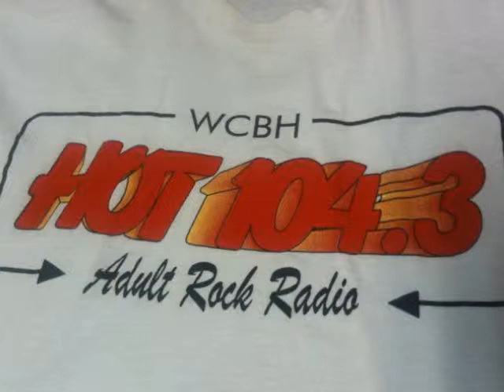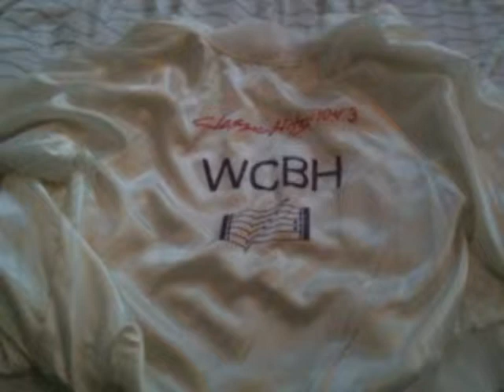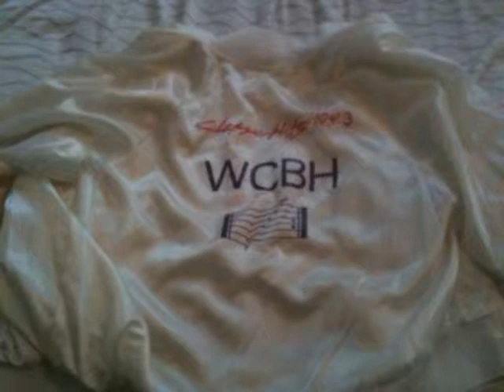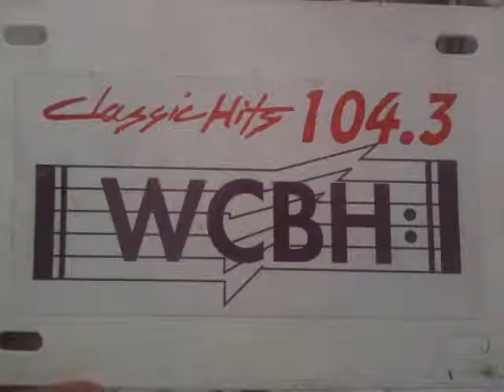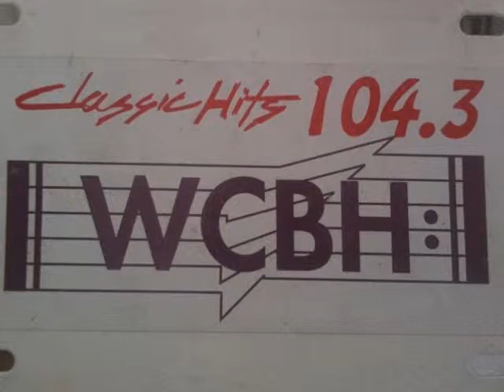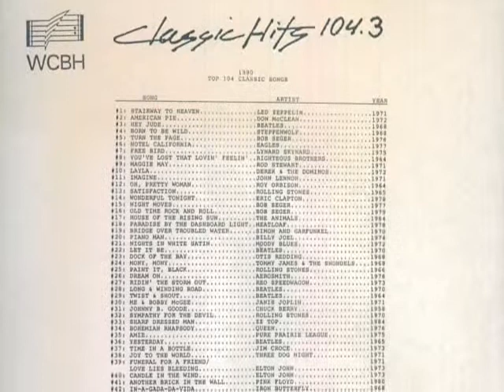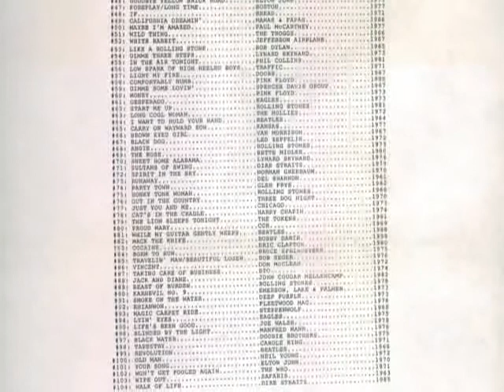WCBH John Evans 80s Weekend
Aircheck of John Evans on WCBH Casey ILL on an 80's weekend  circa 1998